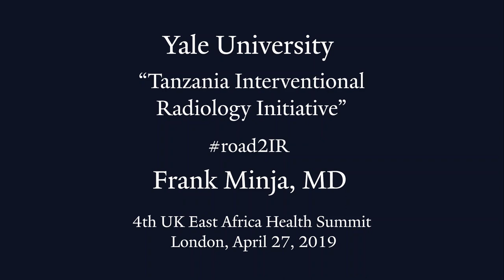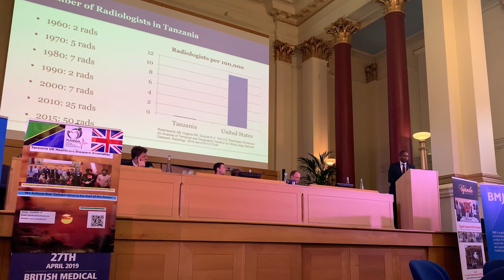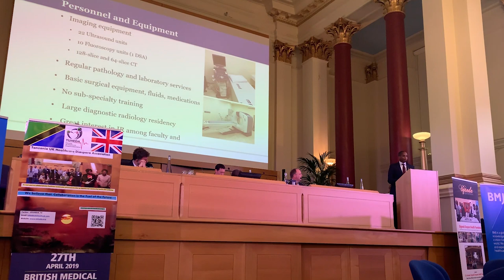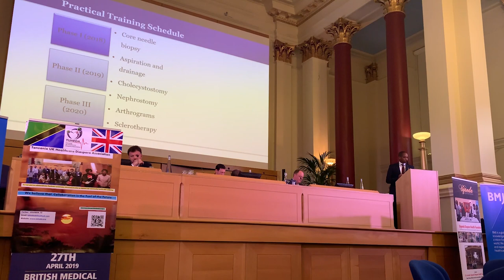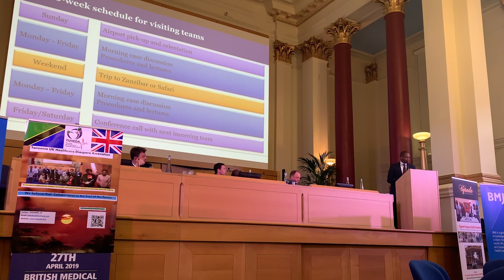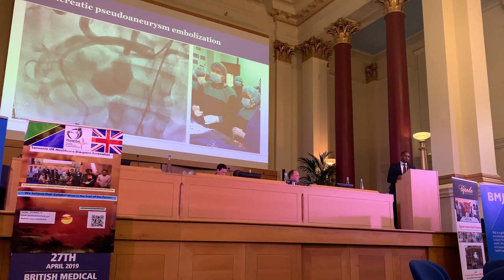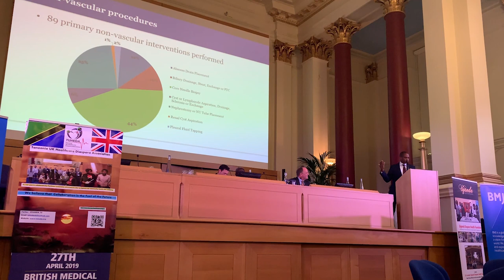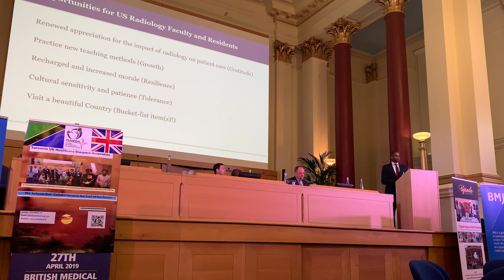Tanzania Interventional Radiology Initiative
Speaker: Frank Minja, MD
Assistant Professor, Yale Radiology and Biomedical Imaging

4th UK East Africa Health Summit.